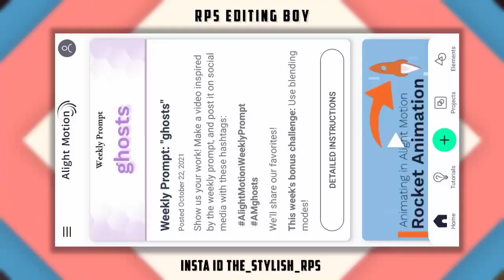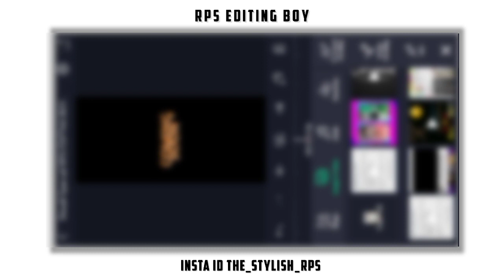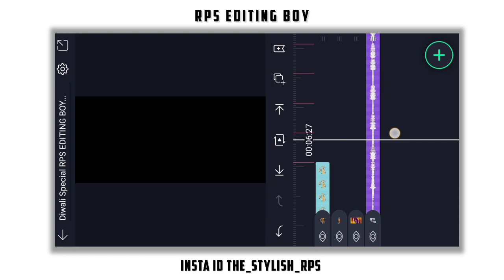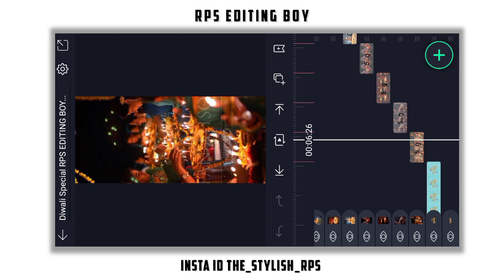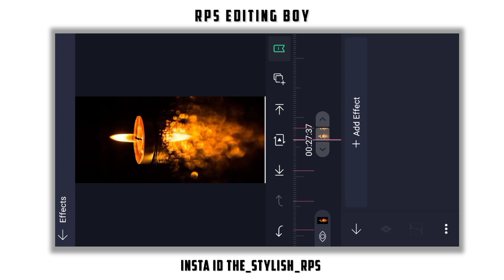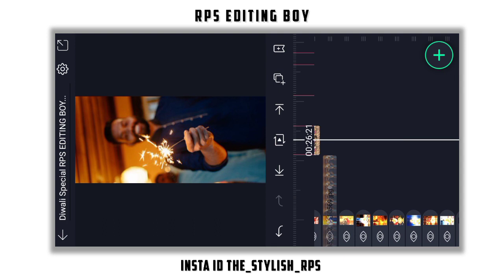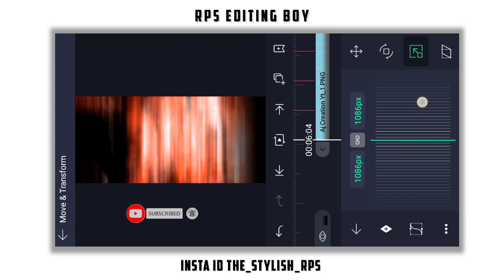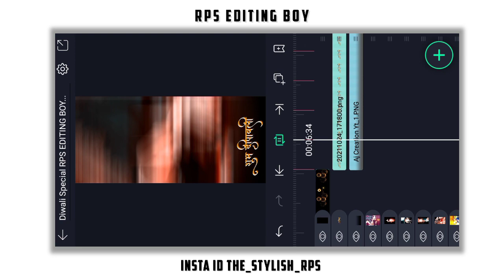🔥Diwali Special Video Editing Alight Motion | Happy Diwali Status Editing 2021 | RPS EDITING BOY